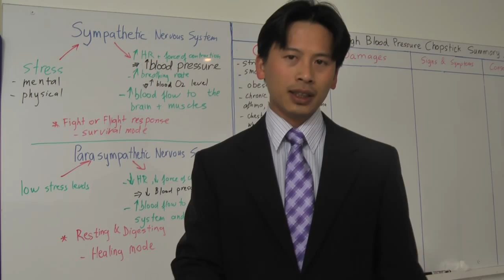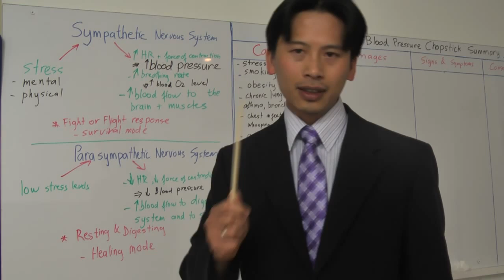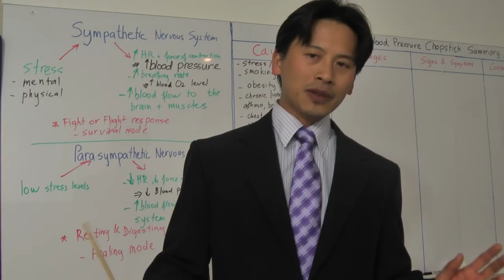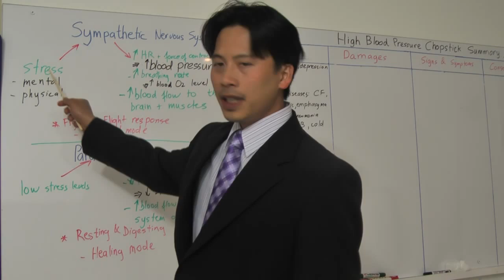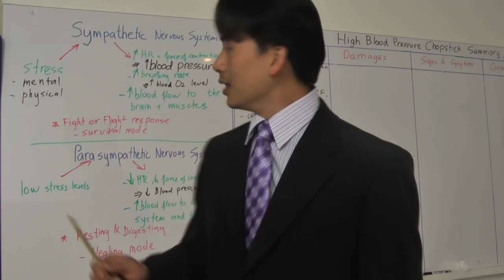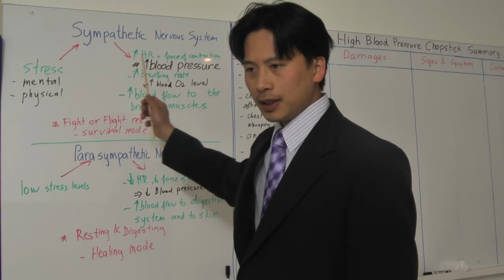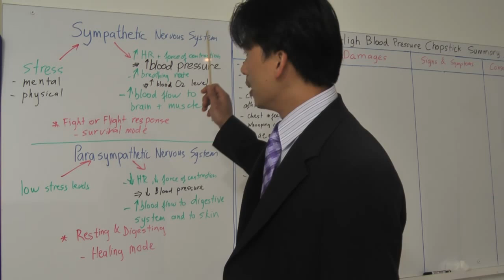HBP 003- The Sympathetic Nervous System and High Blood Pressure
Discover the role of the Sympathetic Nervous System (SNS) in controlling your Blood Pressure.